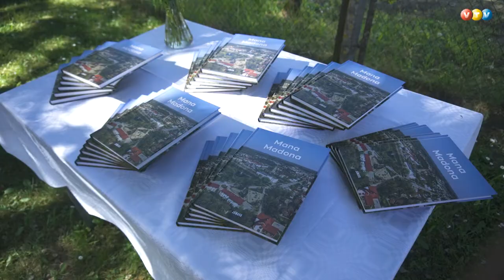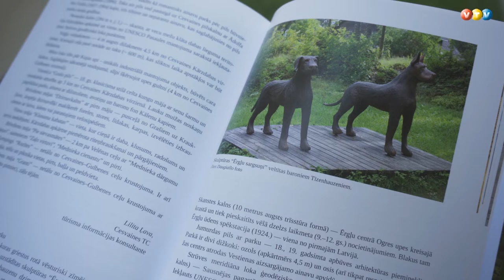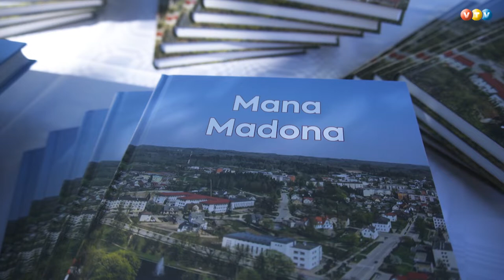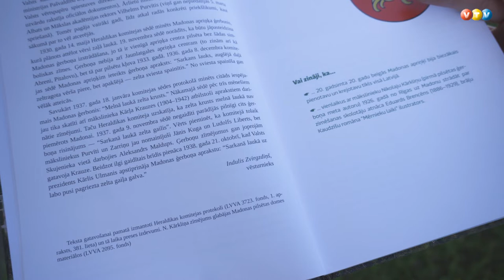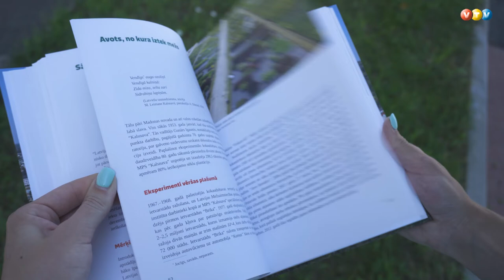Izdota grāmata par Madonu